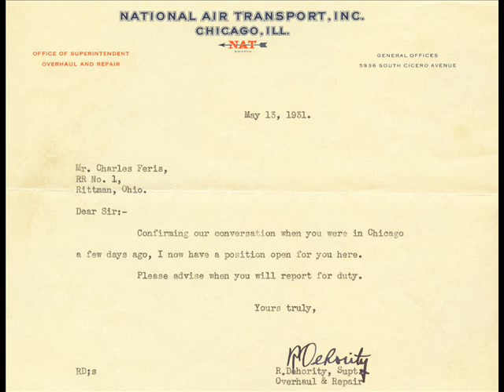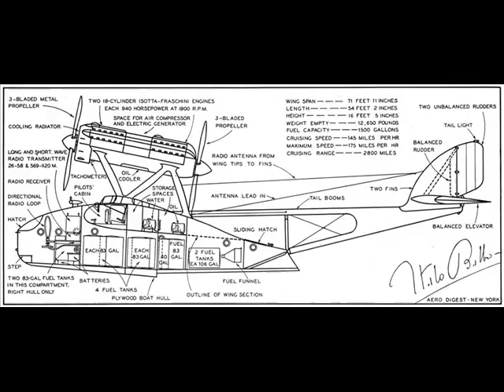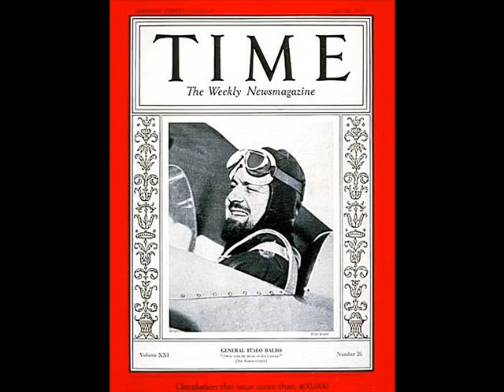Charles Feris 1930's Chicago, United Air Lines, 1933 Chicago Worlds Fair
Charles Feris took most of these airplane photos when he lived in Chicago, employed by United Airlines ( National Air Transport ). Beginning in 1931 at Chicago Municipal Airport (Midway), various air fields in the Chicago area, ending with the 1933 Chicago Worlds Fair.